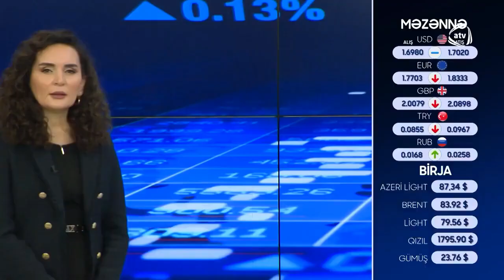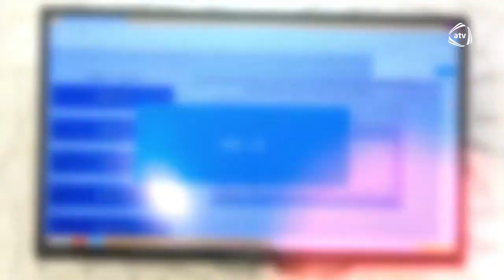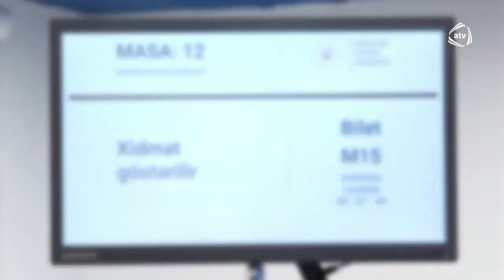Vergi ödəyicisi nə etməlidir vergi borcu yaranmasın?